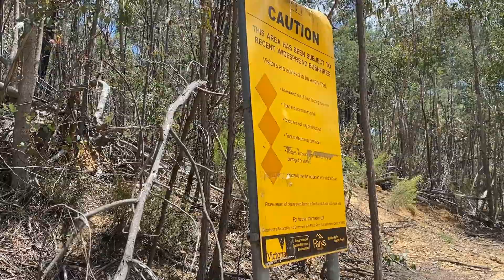Strath Creek Falls & Digger's Gully - 1st Jan. 2024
Took another look at the Falls after the recent rains.
Bit of a slog as it turned out, not a great deal of water, but worth it.